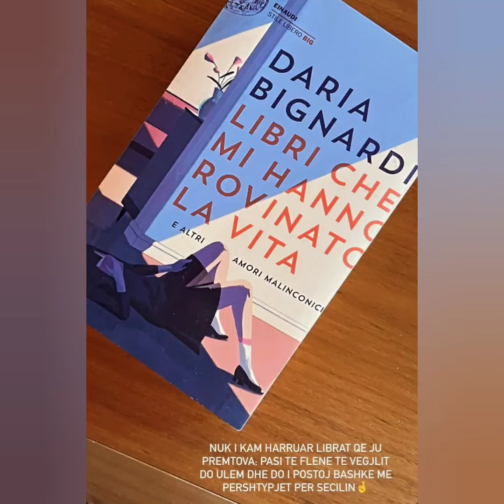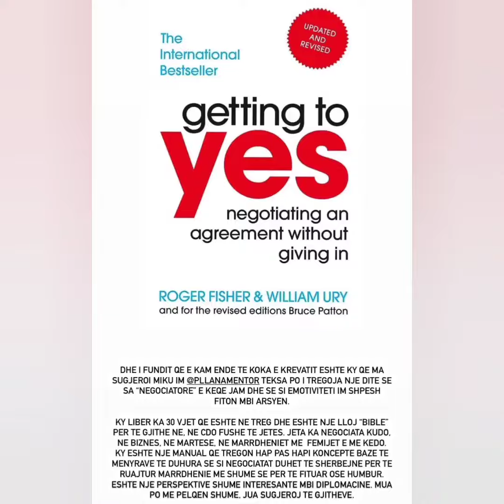Po bëhemi gati për Big Brother VIP 3, ja librat që kam lexuar